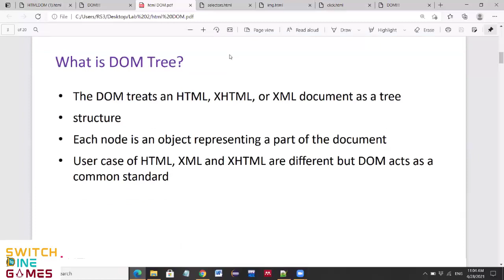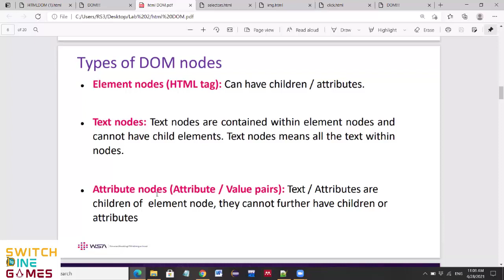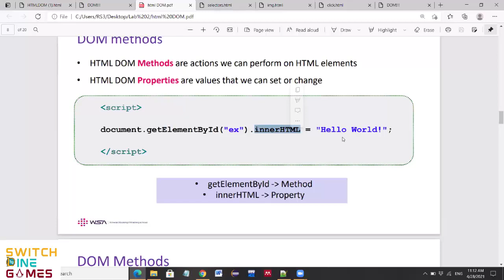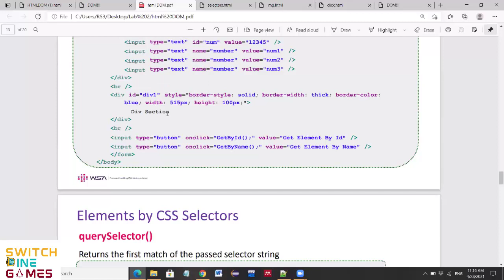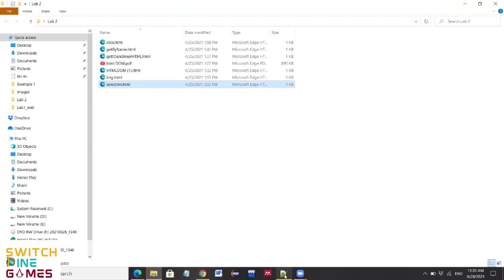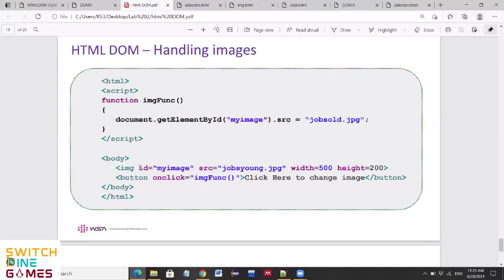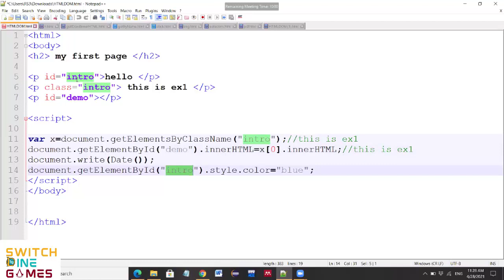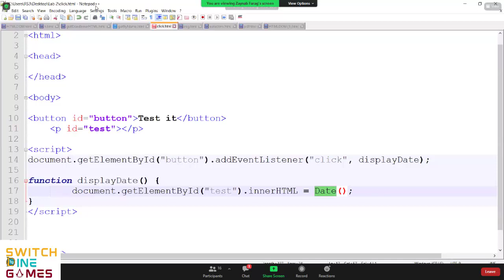WEB TECHNOLOGY | LAB 2